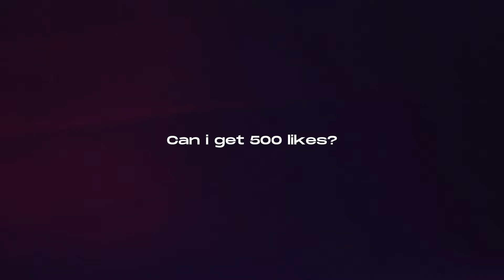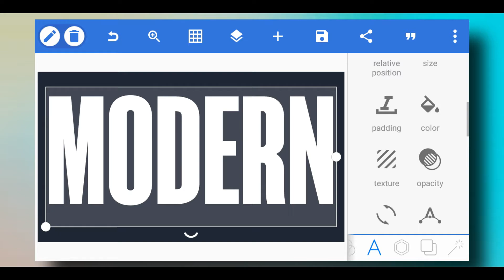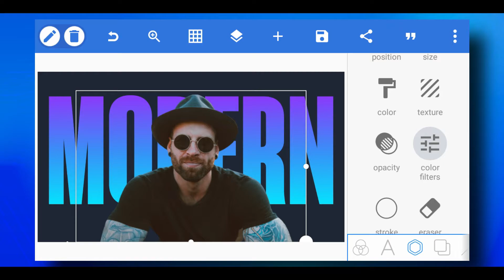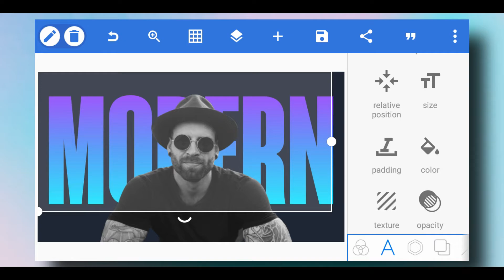How To Make Professional YouTube Thumbnail with Mobile - Pixellab | Make Clean YouTube Thumbnails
Learn how to make youtube thumbnail with mobile.
How To Make Professional You Tube Thumbnail with Mobile - Pixellab | Make Clean You Tube Thumbnails
Make thumbnail for youtube videos with mobile - pixellab | How to design a youtube thumbnail on mobile.
How to make clean thumbnail | Make modern thumbnail.
Design minimal thumbnail.

We all want to have a high impactful thumbnail , but as a mobile youtuber, we can't afford a high end pc to make it.
This video will help you to make a modern & professional looking clean youtube video thumbnail using your smartphone. I have explained the whole process step by step in this small video.

Colour pelette: Updating link soon [fixing link problem]
App pixellab: (playstore)

Create Mockup Design Very Easily | Best Mockup Making App | Make a Phone Frame/Mockup On Your Phone

Hastags

(Road to 1k guys fast)

Peace.